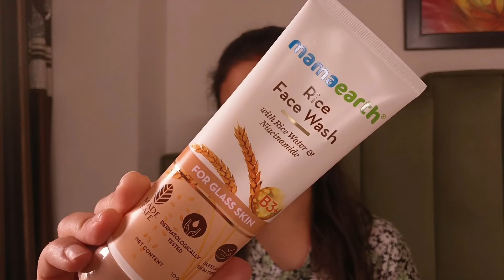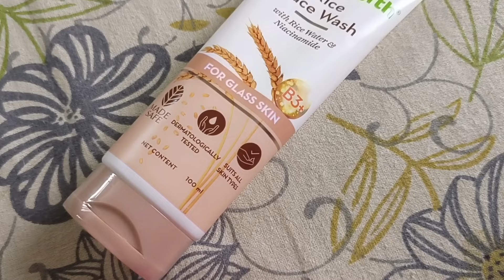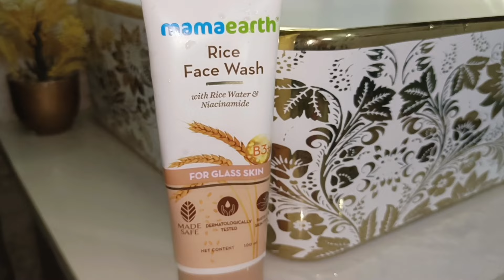ये सब बहुत थका रहा है मुझे - एक Housewife की ज़िन्दगी.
Hi Friends :)
family vlogs
vlogging
vlogs with divya life
My Regular Vlogging Camera :
My Vlogging Smartphone :
Tripod i Use :
Amazon Basics

Thanx & Regards
Divya Mishra
Vlogs with Divya
0927